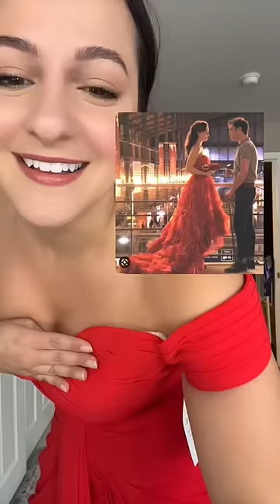PART TWO: scam or success?!?!